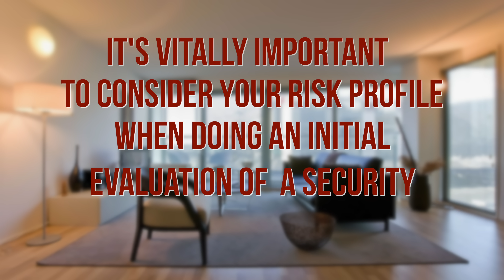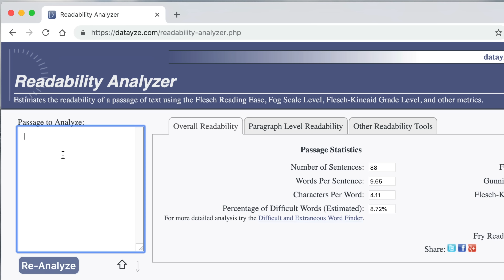How to make your video emotionally powerful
As Mr. Spock learned later in life, logic only takes you so far. Nowhere is this more true than in your videos.

You can use ordinary words that land with a logical coolness or you can apply an emotional signature to ordinary words to help them land in a more compelling way.

This is important because while people need logic to be convinced, they need to feel something to take action, especially if that action is moving from one perspective to another.

You can do this not only in your videos, but in all your communication!

This video explains what the emotional signature is and how to make sure you have one for every video you make.

Then I'll introduce you to an online tool that measures the potential communications power of all your scripts.